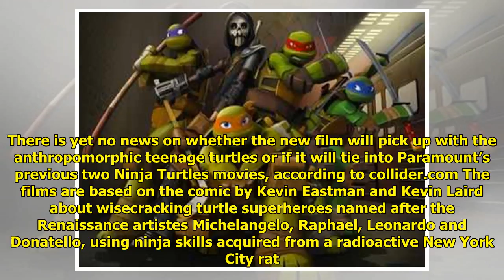Teenage Mutant Ninja Turtles franchise to be rebooted with third movie, Bad Words writer roped in